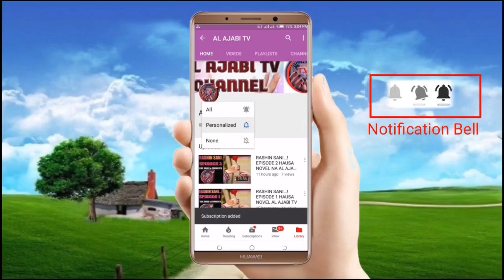Zamani - Episode 7 Hausa Novel Labarin 'yan mata da samarin zamani dake kunshe da kalubalen rayuwa